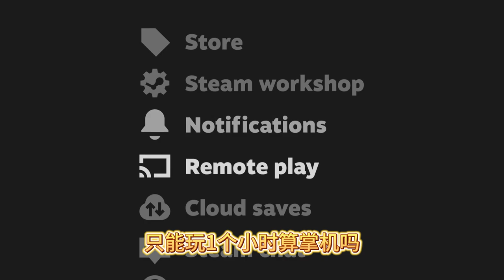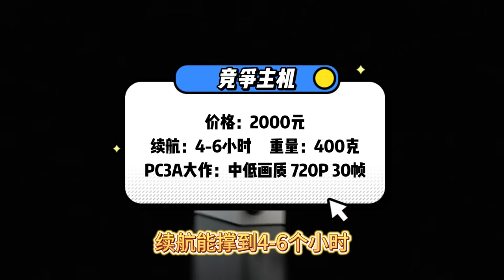任天堂为什么不着急发布新机？SteamDeck不是Switch的竞争对手！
只能玩1个小时算掌机吗？任天堂的理念就是：“过时技术的再思考”，使用成熟、量产、成本低的老硬件，在游戏玩法上创新，不比拼硬件规格和性能，成功避开了PS5、Xbox、高性能PC。